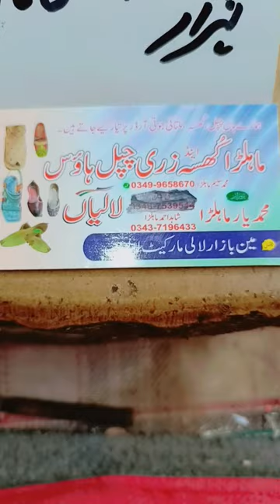Aa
As tino muj kra va
full trending song
in short feed full trending
video 2024 all in Pakistan🇵🇰
trending song